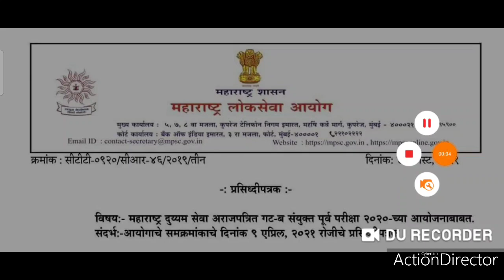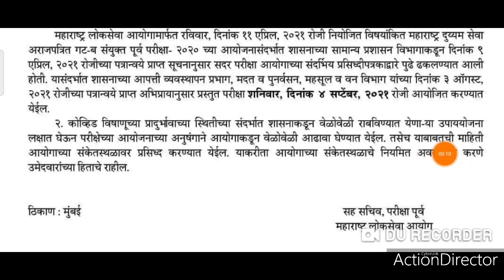गट 'ब' संयुक्त पूर्व परीक्षा तारीख जाहीर।।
२०९३ पदांना मान्यता परिपत्रक

शिक्षक भरतीबाबत आयुक्तांना सूचना।।

IMPORTANT UPDATES: TET अपात्र, शिपाई पद,MPSC
Check Your CTET Result!